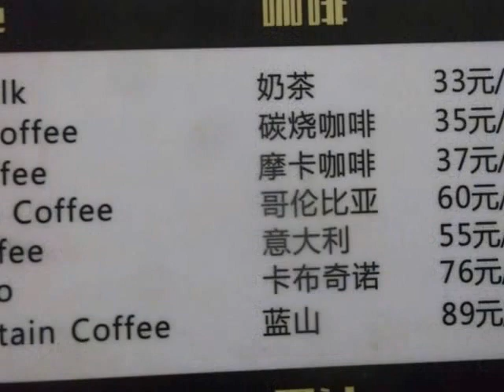2016 ZHANJIANG AIRPORT 谌江機塲 - 森sing情歌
2016 ZHANJIANG AIRPORT 谌江機塲 - 森sing情歌